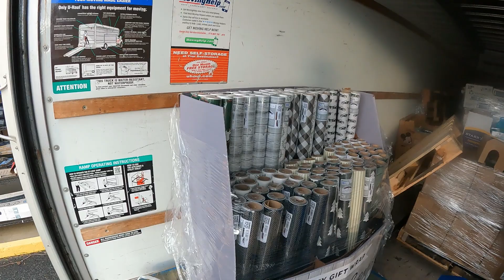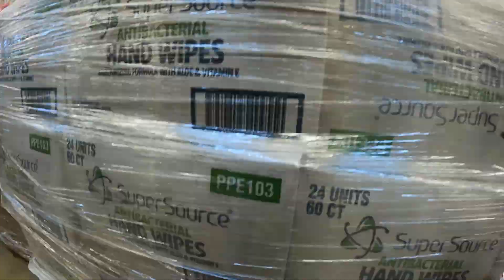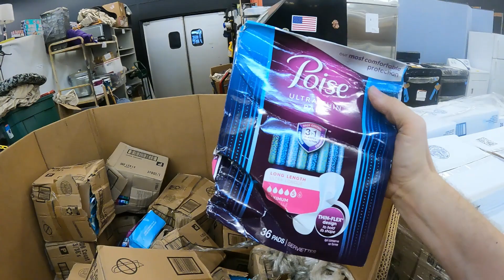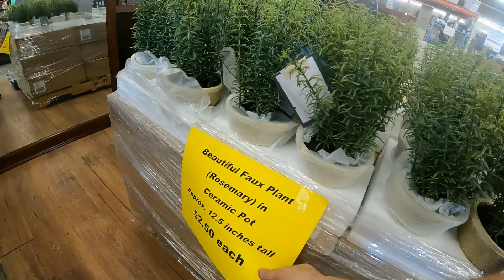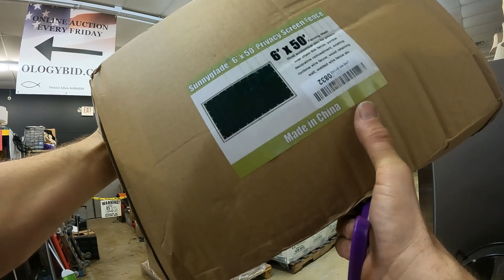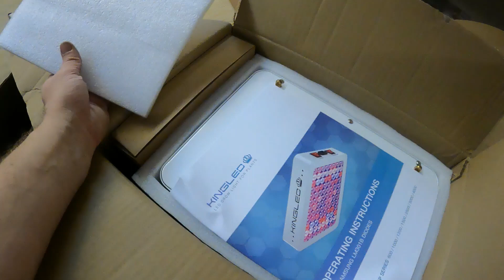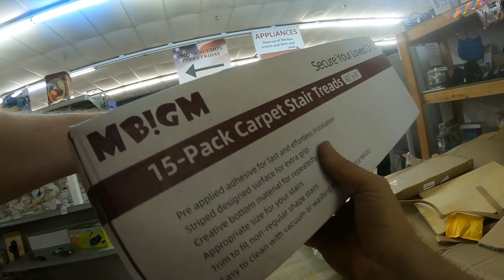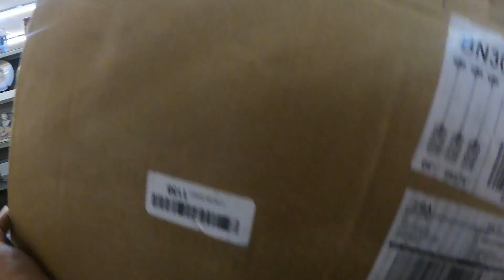I Won 10 Pallets At The Auction! Amazon, Home Depot, Target and more.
Pallets can make you money but the price has to be right. Lets see how I did on these 10 pallets.

Want to send us a letter or package:
1265 Merchants Drive Dallas GA 30132